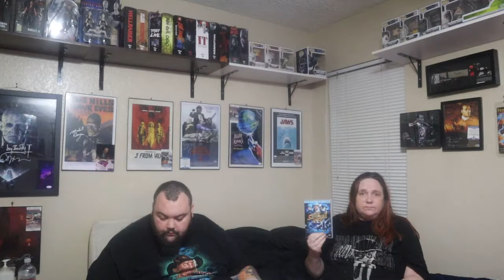Starship Troopers Trilogy Box Set